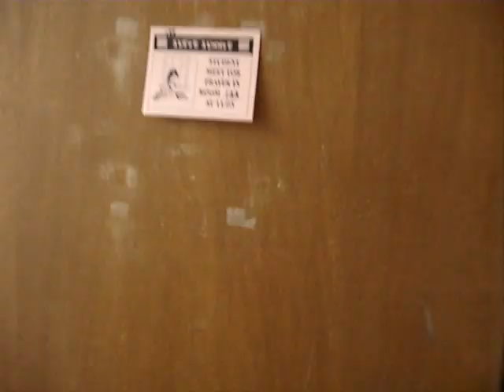Weeeewoo!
Jennifer's a firetruck!
:D